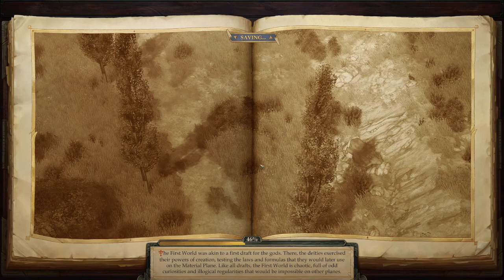Let's Play Pathfinder: Kingmaker Ep.51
Gregory Goodman is back! And he can't wait to be king!